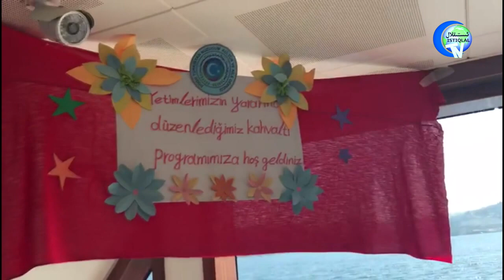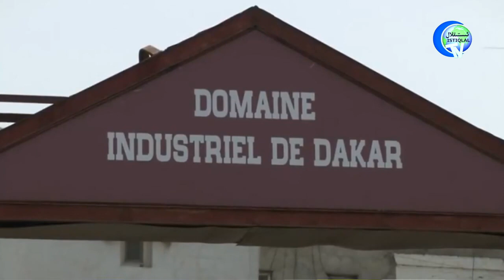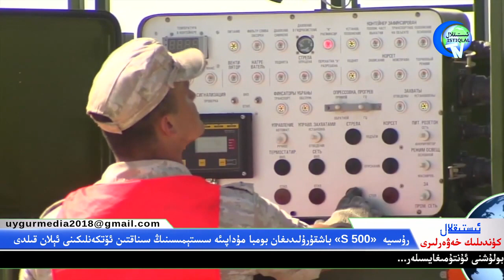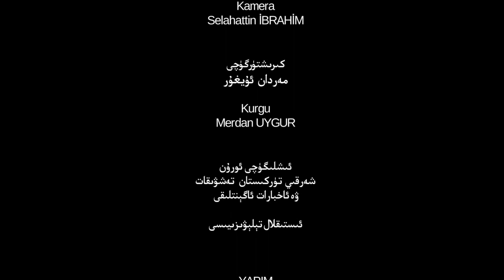ئىستىقلال كۈندىلىك خەۋەرلىرى 2019-10-03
istiqlaltv kundilik xewerliri 2019/10/03